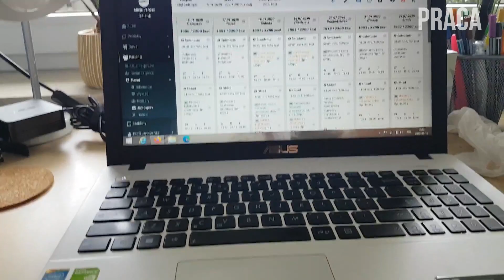FOODVLOG | przepis na makaron z pesto z bobu + joga w górach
Hej! Dzisiaj luźny film w którym pokazuje co robię i jem w ciągu dnia.

Miłego oglądania! Alicja ♡